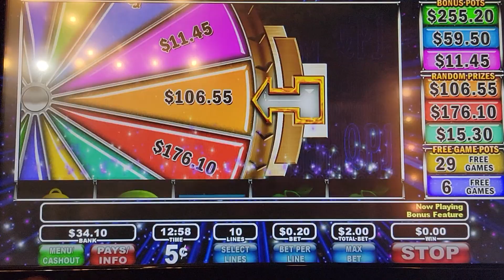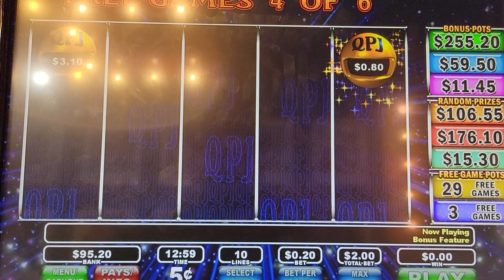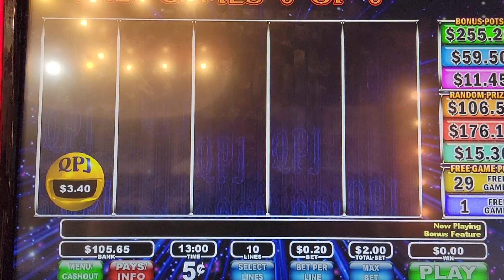Quick Pay ( still chasing the 29 spins )